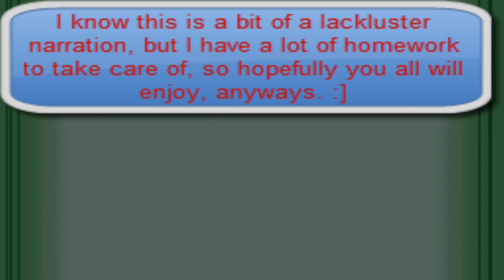Pokemon Black and White Narrated WiFi Battle 32: RoflWaffle [OU]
Hey, everyone! Welcome back to another Pokemon Black and White WiFi Battle!

Dual weather, that's how I roll... xD

Today, we face someone by the name of RoflWaffle, so feel free to go check him out

QOTD: What's your favorite Weather in Pokemon?

Skype:
MrNintendoFanMan-Alex
MrNintendoFanMan Jacob